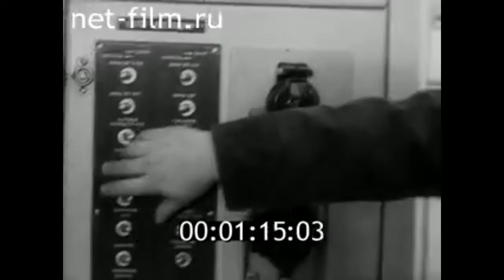PYATIDYESYATILYETIYE SSSR -IMO 720689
Новая рыбопромысловая плавбаза "Пятидесятилетие СССР",построенная на  Ленинградском Адмиралтейском судостроительном заводе, уходит в свой первый рейс(перегон) на Дальний Восток.  Киножурнал "Наш край" № 18, 1973 год. СССР